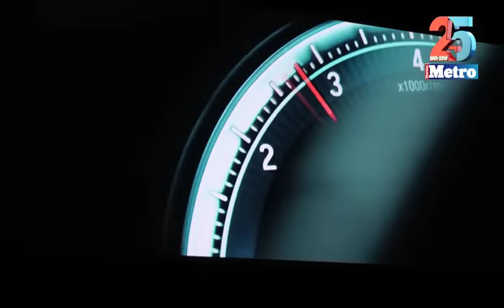Civic baharu dah sampai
Honda Malaysia Sdn Bhd memperkenalkan model segmen C baharu menerusi Honda Civic generasi ke-10.